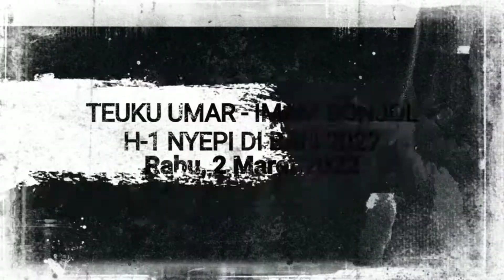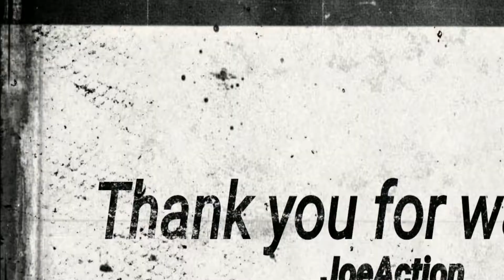SITUASI H-1 NYEPI DI BALI 2022 | MOTOVLOG DARI TEUKU UMAR KE IMAM BONJOL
H-1 NYEPI DI BALI 2022 | MOTOVLOG TEUKU UMAR KE IMAM BONJOL

Tag ;
nyepi 2022, nyepi di bali, ogoh ogoh, pengerupukkan, hari raya nyepi, bali terkini, situasi nyepi di bali,